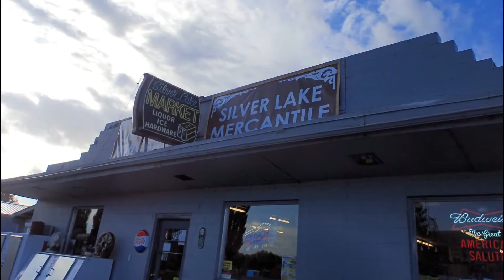Damn Hard Miles! - Day 3: Bikepacking the Oregon Outback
September 2015, brothers out for a 6 day bikepacking tour across Eastern Oregon on the Oregon Outback route.

Silver Lake, OR to Crooked River Hwy, near Brothers, OR

Detailed info about Bikepacking the Oregon Outback, including packing list and queue sheets

Day 3: Damn Hard Miles!

Day 5: Don't Die Benny!